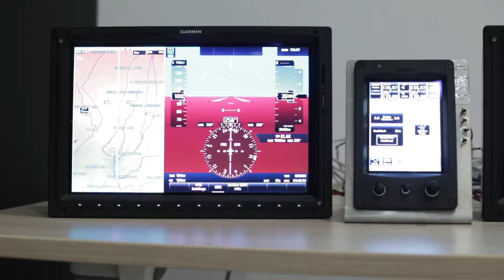Garmin InsideOut - Testing Conference